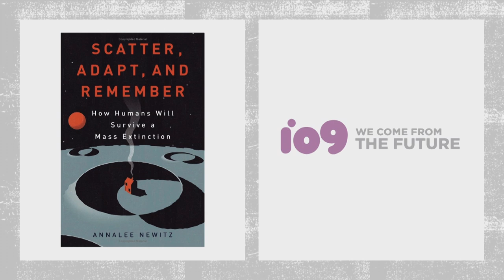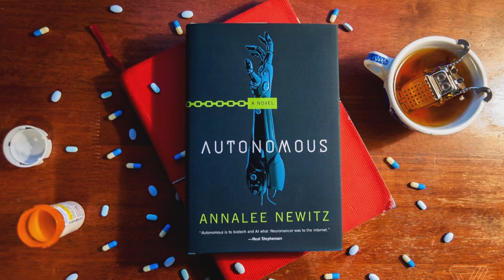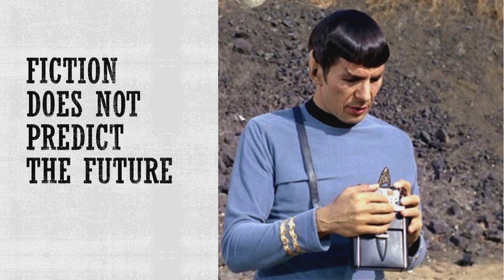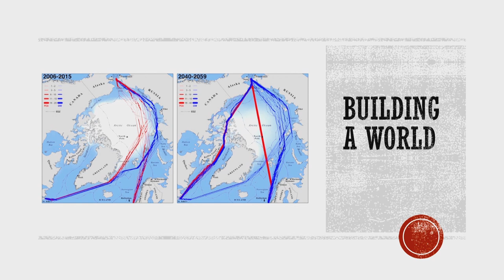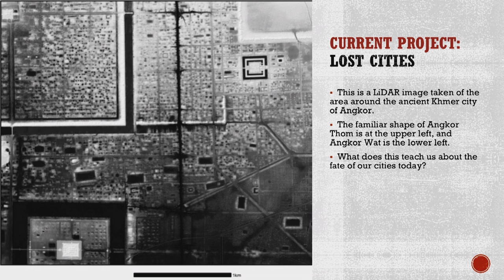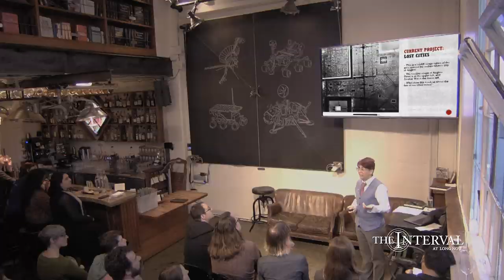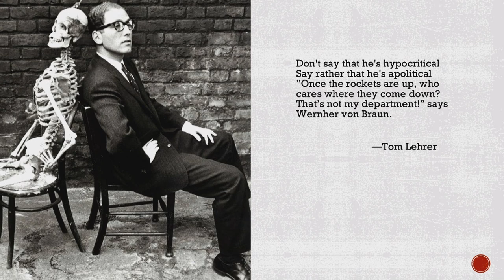Science Needs Fiction | Annalee Newitz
Science fiction does more than predict future inventions. Stories are a testbed for exploring the unexpected ways people could incorporate technology into their cultures. Science journalist and novelist Annalee Newitz will discuss how scientists, innovators, and the rest of us benefit from the crucible of imaginative fictions.

Annalee is the author of the bestselling novel "Autonomous Their nonfiction book "Scatter, Adapt and Remember: How Humans Will Survive a Mass Extinction was a finalist for the LA Times Book Prize in science. They are the founding editor of io9.com, and formerly the editor-in-chief of Gizmodo. Currently they are editor-at-large for Ars Technica. Their work has appeared in New York Times, The New Yorker, Atlantic, Wired, Washington Post, Technology Review, 2600, and many other publications. Formerly they were a policy analyst at the Electronic Frontier Foundation and a lecturer in American Studies at UC Berkeley. They received a Knight Science Journalism Fellowship from MIT, and has a Ph.D. in English and American Studies from UC Berkeley.

"Science Needs Fiction" was given on May 08, 02018 as part of The Long Now Foundation's “Conversations at The Interval” Salon Talks. These hour long talks are recorded live at The Interval, our bar, cafe, & museum in San Francisco. Since 02014 this series has presented artists, authors, entrepreneurs, scientists (and more) taking a long-term perspective on subjects like art, design, history, nature, technology, and time. To follow the talks, you can: